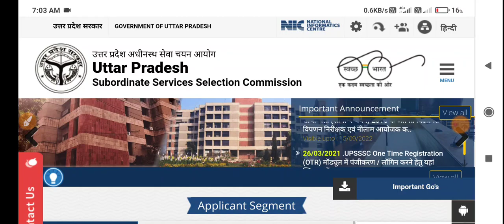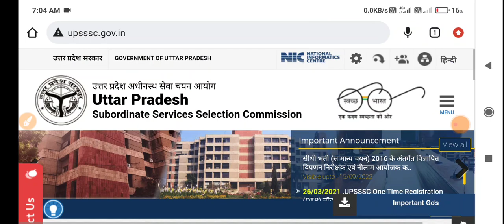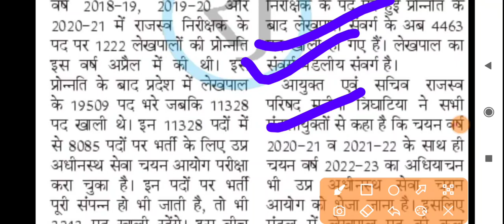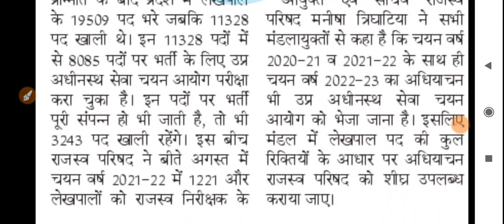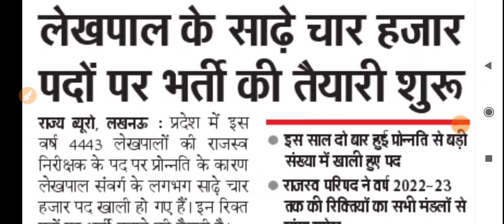बिग ब्रेकिंग न्यूज़@2022-23 UPSSSC नई लेखपाल भर्ती तैयारी शूरु किया @राजस्व विभाग ने **विज्ञापन *